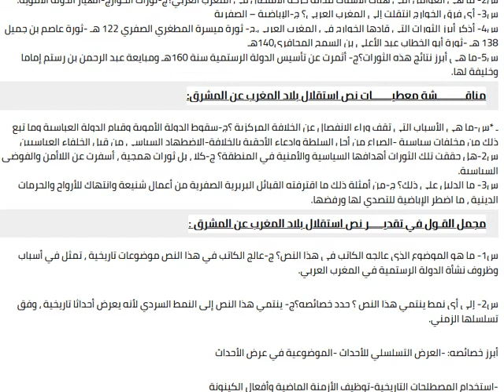تحضير نص استقلال بلاد المغرب عن المشرق للسنة الثانية ثانوي